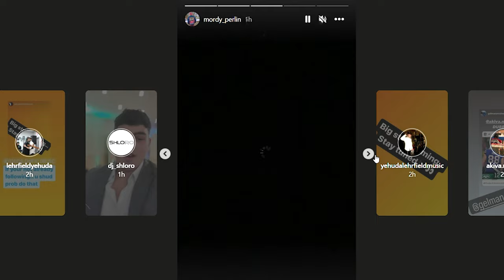The actual Chanukah vlog!!! Mesivta of Waterbury Vlog #6